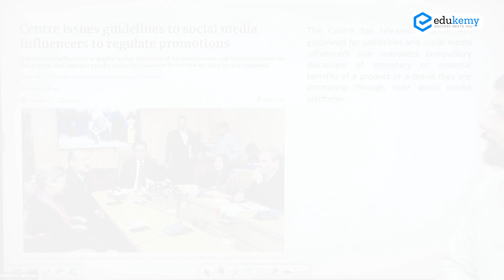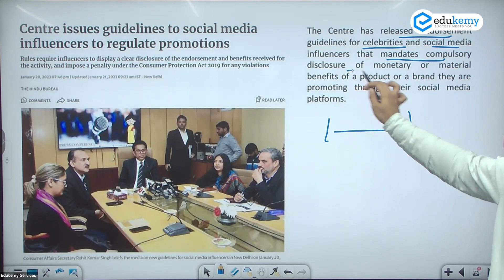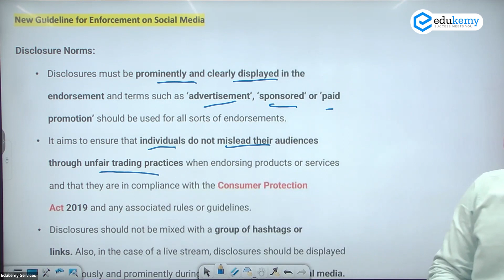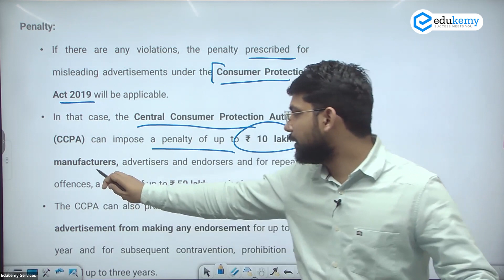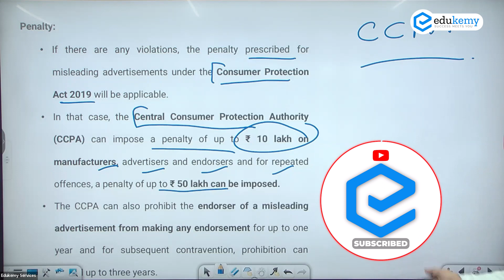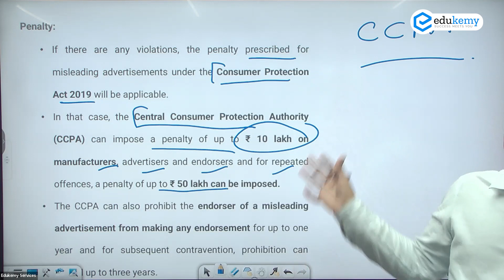Social Media Influencers under Scrutiny - Centre issues guidelines for promotions | UPSC | Edukemy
In the video, Devender Saini  (Faculty, Edukemy) is discussing the topic of Chargesheets are not Public Documents which was conducted as a part of our Weekly Current Affairs - 2023 Program.

- 51 UPSC qualifiers in Final Merit List (UPSC CSE 2020) & 71 Selections in UPSC CSE 2021.
- 7 Edukemy students in the top 100 (UPSC 2020) and 6 students in the top 100 (UPSC 2021)
- 50% questions hit rate in mains.
- 80+ years of cumulative teaching experience.
- India's Best-in-class Faculty.
Join Our Courses:

UPSC CSE Geography Optional Foundation 2024 - January Batch (Online)

UPSC CSE Geography Optional Foundation 2024 - January Batch (Offline)

For Daily Updates and Study Material:
2. Be Exam Ready by Practicing Daily MCQs
3. Daily Newsletter - Get all your Current Affairs Covered
4. Mains Answer Writing Practice